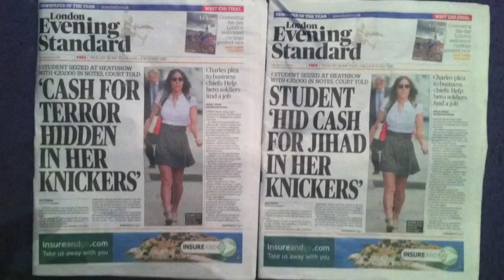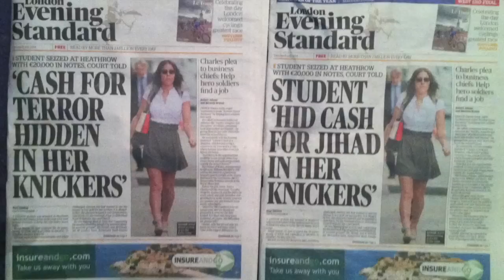Jihadi Knickers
We call The Evening Standard to try and understand the knickers Jihad Terror thing they got going